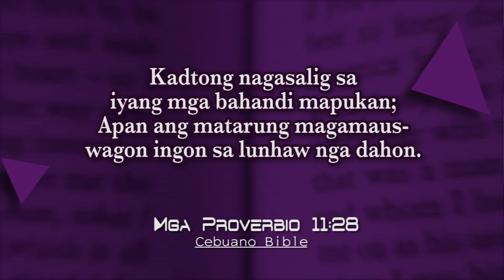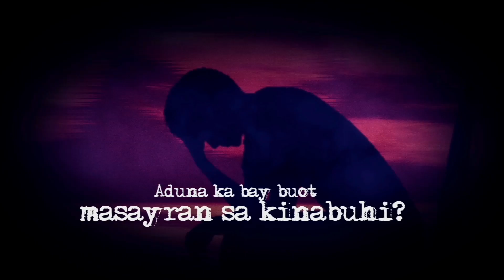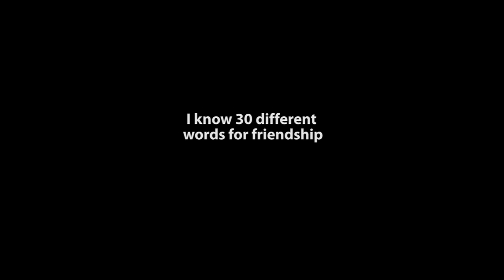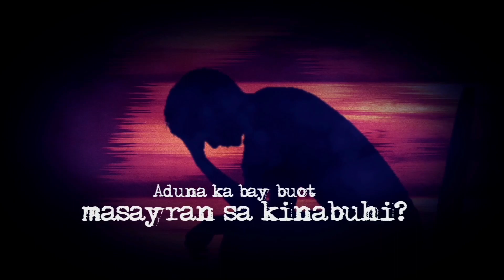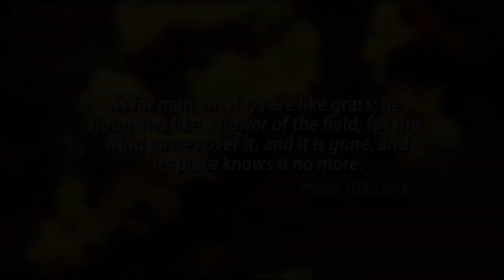Takna sa Pagtuon_ Escape From the World’s Ways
Adult Sabbath School
Weekly Bible Lesson Review
Lesson 04, 1st Quarter, 2018